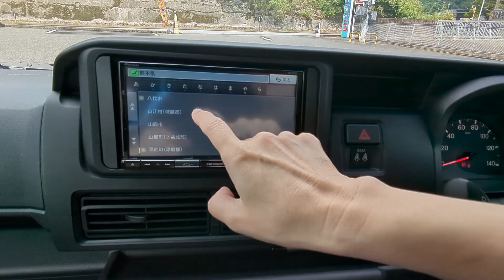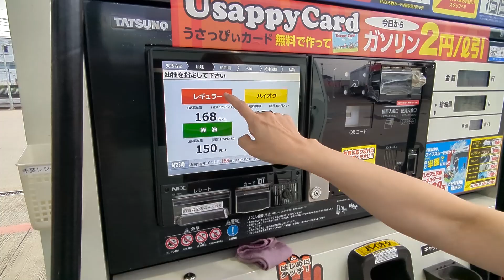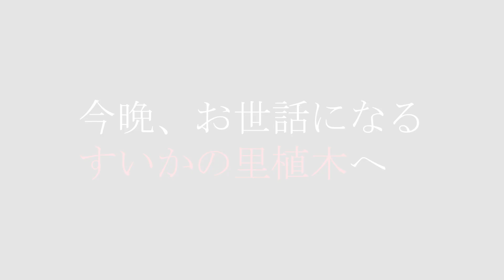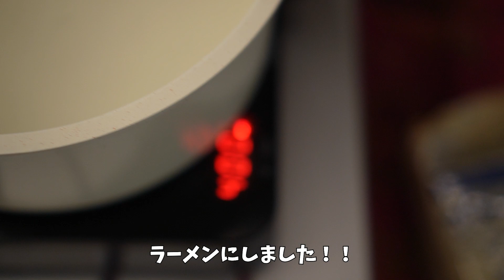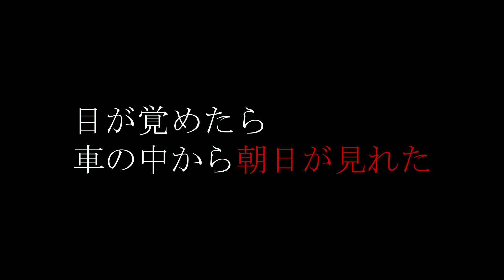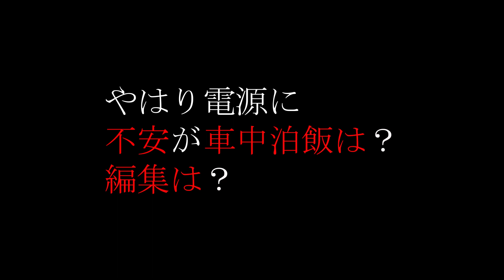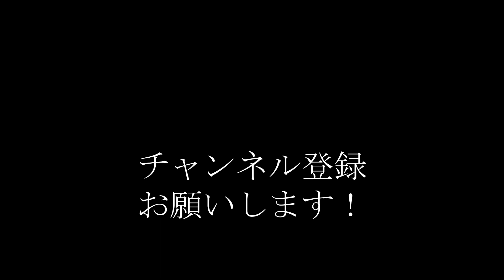現実逃避？50歳無職夫婦、夢の軽キャン日本一周車中泊の旅！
「現実逃避？」50歳無職夫婦、夢の日本一周車中泊の旅。
無謀・大胆にも貯金はたいてスタート。
九州は、ほぼ全域を車中泊合宿しましたので、四国からの旅を予定！
こちらの動画は、岡山まで車中泊しながら移動する動画です。
まずは、鹿児島から熊本までをまとめてみました。
現在、旅は４日目
ポータブル電源不足に悩む中、解決策を模索中。
仲良く楽しく、日々の問題を乗り越えています。
お力添えをお待ちしております。